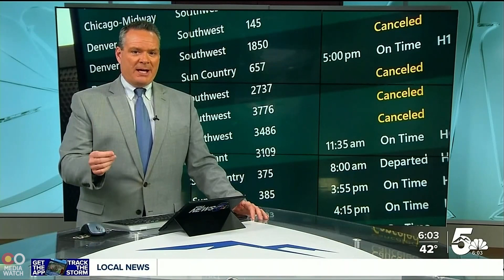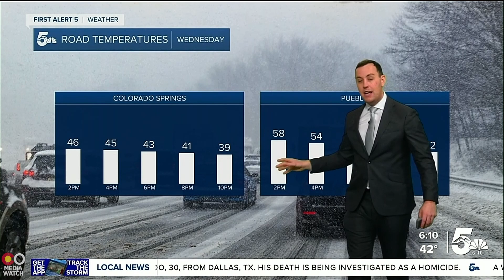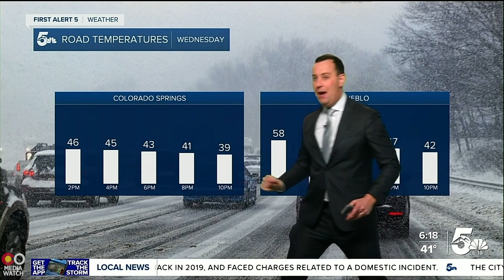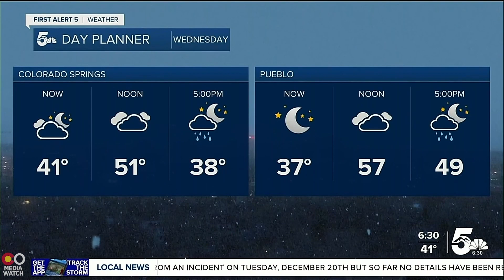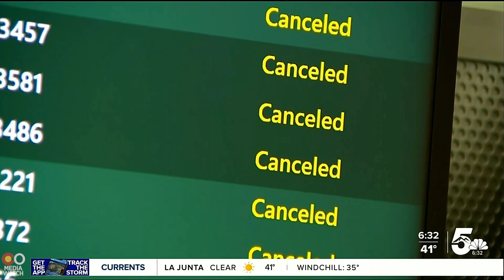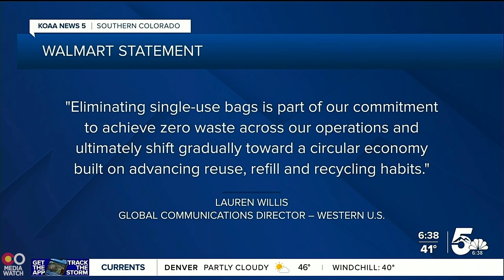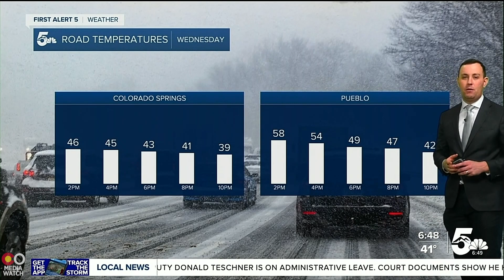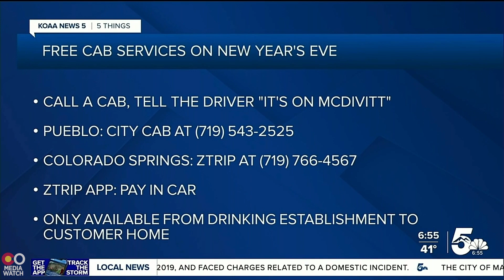KOAA - News 5 Today at 6am - Weather Alert Open and Full Broadcast (December 28, 2022)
The open and full broadcast of KOAA's News 5 Today at 6:00AM in Colorado Springs, Colorado on Wednesday, December 28, 2022. They used a Weather Alert open on this day.

Ira Cronin anchors, Meteorologist Sam Schreier, reporter Caroline Peters